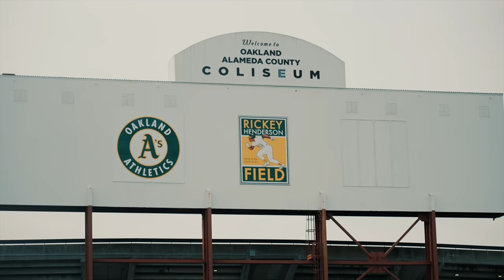OAKLAND SUPERCROSS WAS GNARLY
Oakland supercross was gnarly. Track was technical rutty as always. Enjoy the Content.